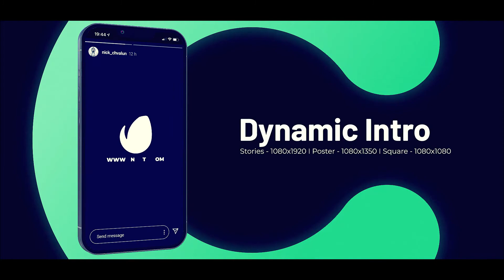Instagram Intro Slideshow | After Effects Template